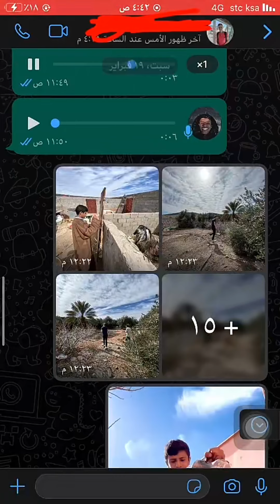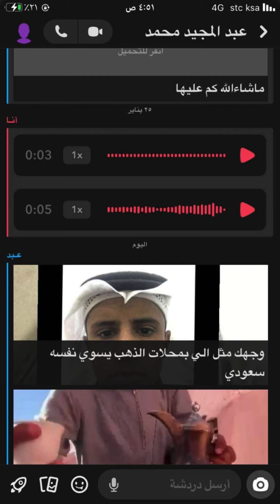حسن عواد_مين هم السياح الي أستقبلتهم ؟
جميع حساباتي بمواقع التواصل الإجتماعي.